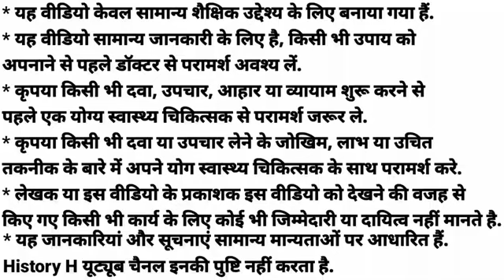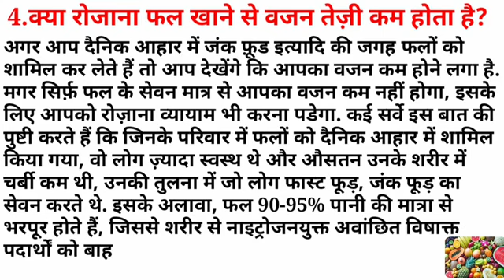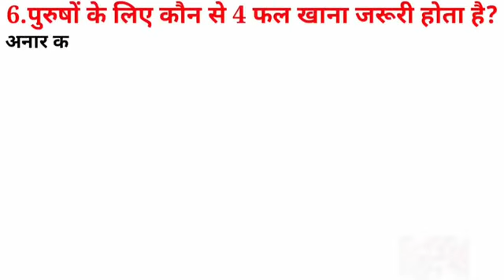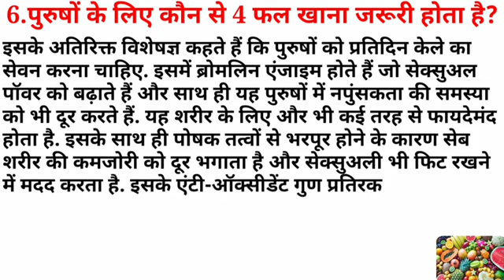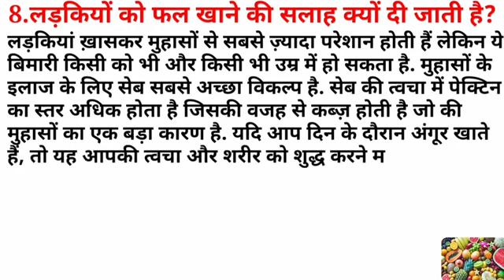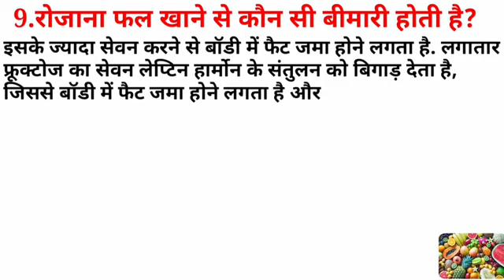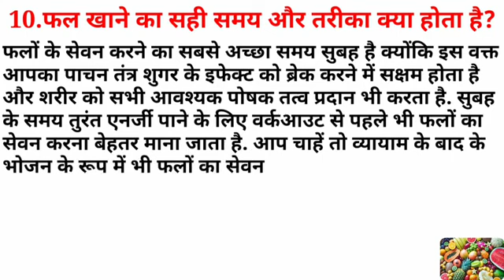फलों को कब, कैसे और क्यो खाये FruitsNutritional Value Fruits Benefits